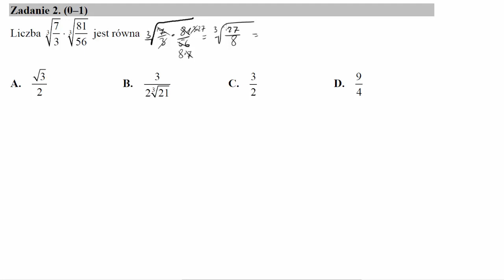Liczba 3√73⋅3√8156 jest równa